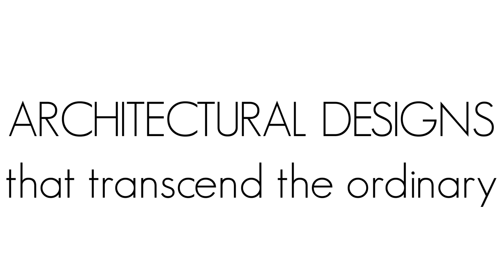The Next Generation in Eyewear: Aspire Eyewear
Introducing the next generation in eyewear: Aspire Eyewear.  Incorporating the latest in technology, advanced materials, and fashion, Aspire Eyewear is a colorfully captivating, aspirational collection for today’s men and women. Making its global debut at 100% Optical, London, in February, the Aspire brand is distributed exclusively through U.S.-based optical industry leader ClearVision Optical.

Aspire was designed using 3D technology prior to prototype development. Created with an incredibly thin and lightweight proprietary “memory plastic” material, Aspire frames offer a “barely there” feel and fit, while including features that enhance comfort, wearability and adjustability.